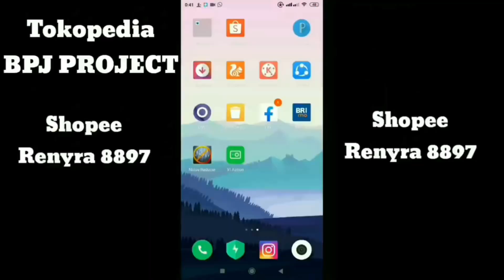PASANG FILTER BENSIN HARGA PERMEN!!! KUALITAS NO CEMEN!!! DI MEGAPRO PRIMUS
Buat yang pengen tau harga" Bahan poles

ko
semoga bermanfaat 🙏
jangan lupa liat akhir vidio😊🙏

Jika ada yang butuh bahan poles / ingin kontak follow ig: @berkahpolesjombang